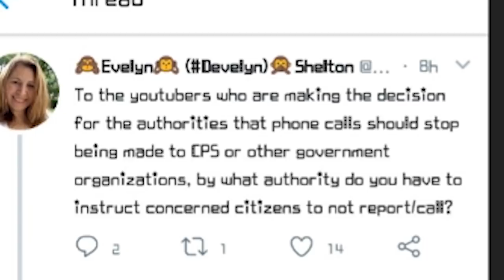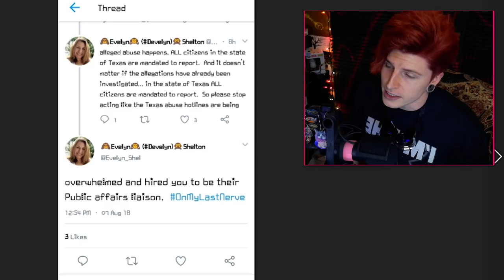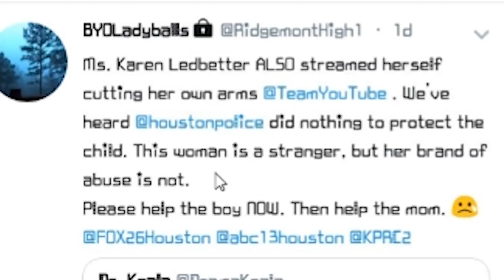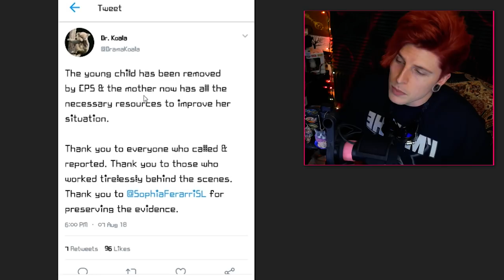This Is Why We Have a Voice...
We did a good thing but the job isn't over there are more suffering and they only need a voice 💗

🙀GREG FUR MEOWSONS🏁
Video Details/Related:
karen ledbetter
karen ledbetter child abuse
karen ledbetter bad parenting
repzilla

Subtitles/CC:

Arabic
Azerbaijani
Bosnian
Bulgarian
Chinese (Hong Kong)
Croatian
Czech
Danish
Dutch
English (Automatic)
English
Estonian
Filipino
Finnish
French (France)
Galician
Georgian
German (Germany)
Greek
Hebrew
Hindi
Hungarian
Icelandic
Indonesian
Italian
Japanese
Korean
Lao
Lithuanian
Mongolian
Norwegian
Persian
Polish
Portuguese (Brazil)
Romanian
Russian
Serbian
Slovenian
Spanish (Mexico)
Swedish
Thai
Turkish
Ukrainian
Vietnamese
Zulu